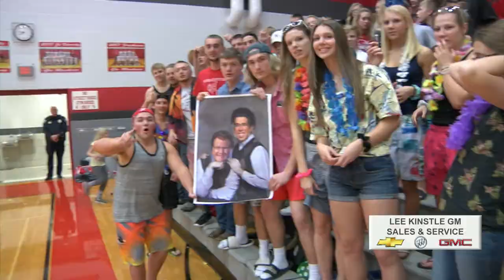Fans of The Week 12 15 17